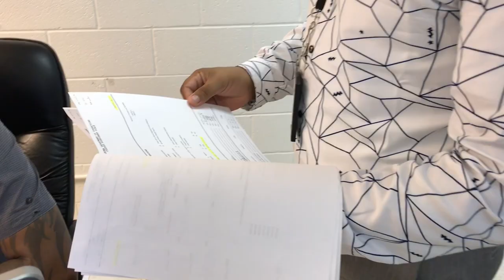ThePeopleBehindThePrison - Aboutanaa El Habti, Warden at Kate Barnard Correctional Center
ThePeopleBehindThePrison - Aboutanaa El Habti, Warden at Kate Barnard Correctional Center, talks about his career and the opportunities that the Oklahoma Department of Corrections has given him.